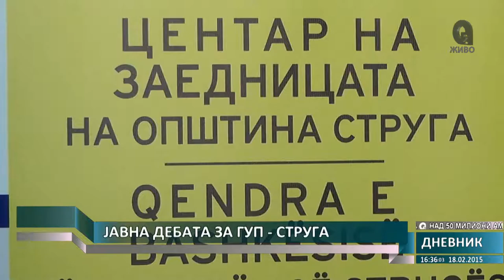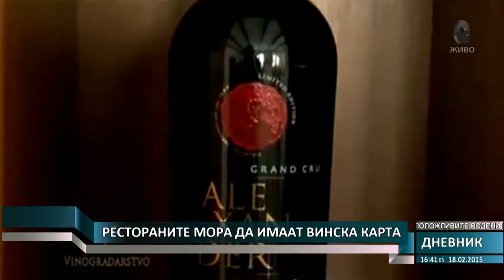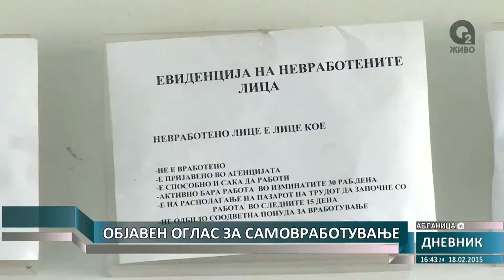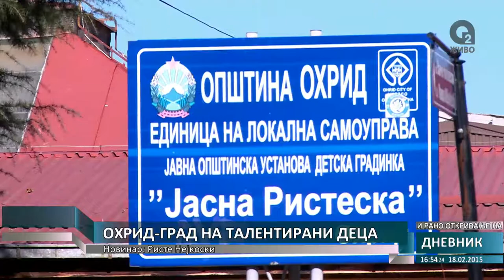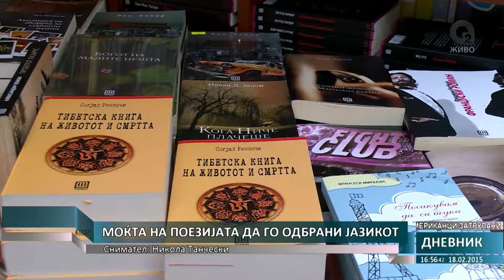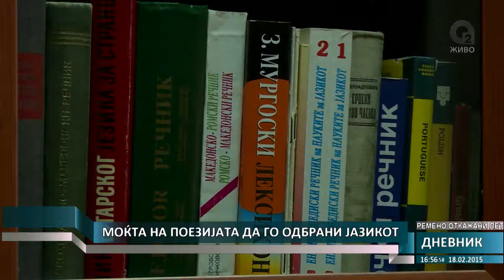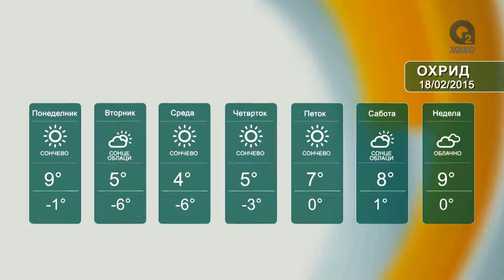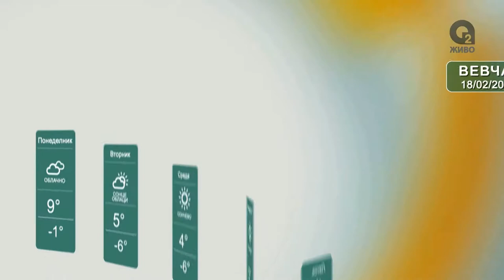О2 - ДНЕВНИК 1 18.02.2015